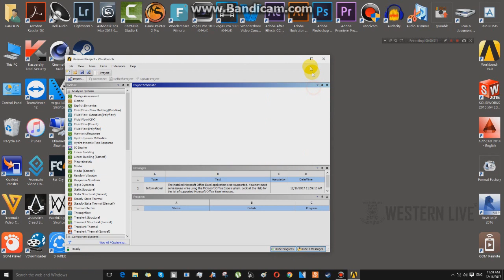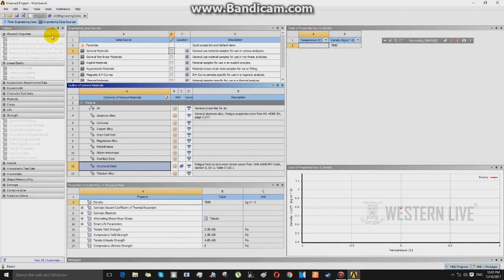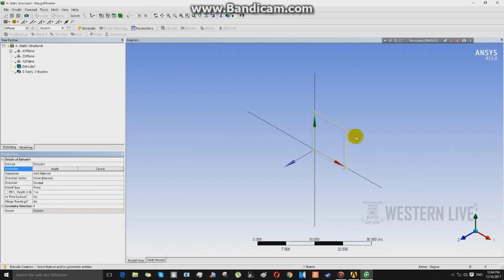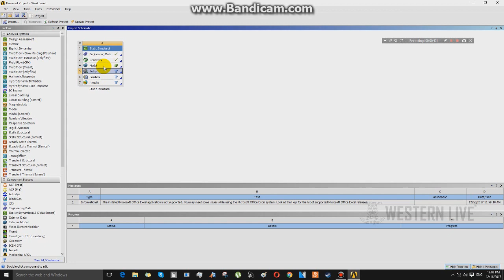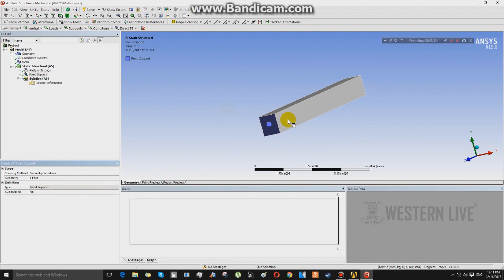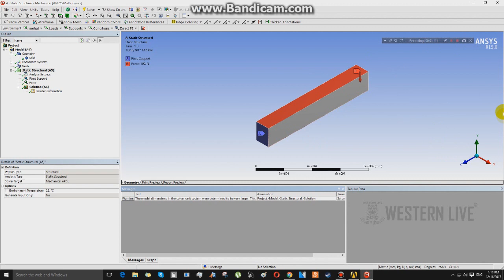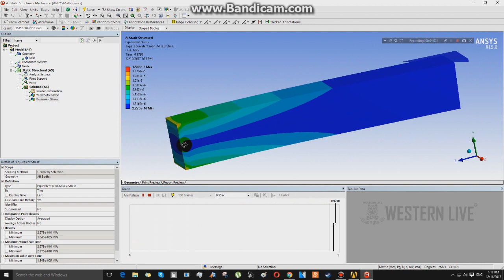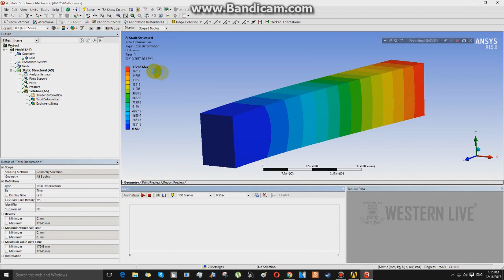Ansys Workbench Basic Tutorials - Tamil